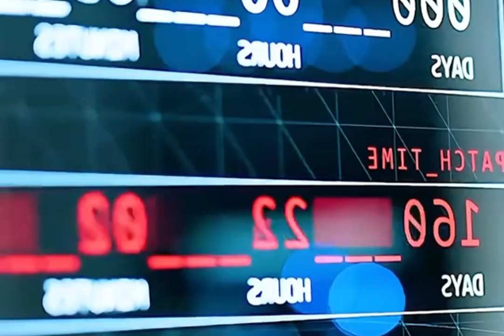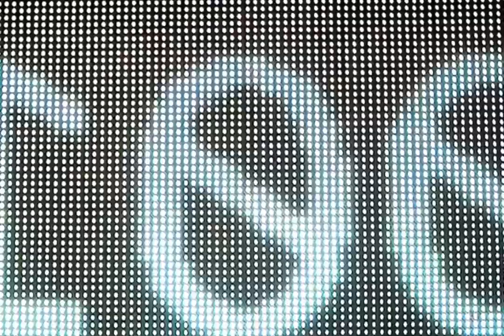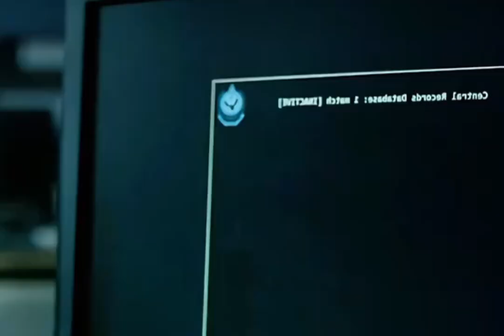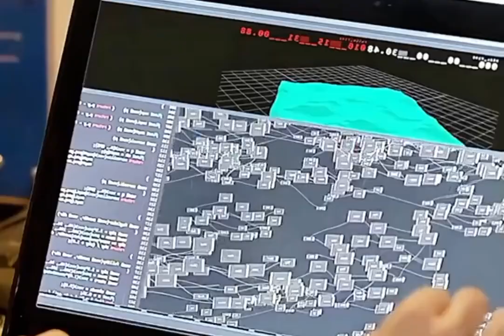This Woman Was tricked into fake virtual prison Unware of the danger and time changes for one second